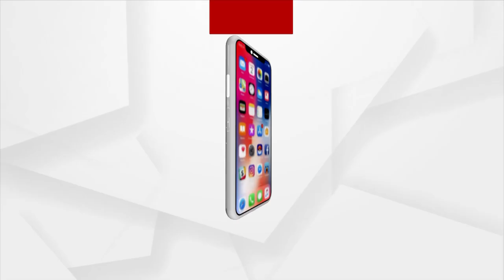Amna Samna With Krishna Mohanty, Daughter Of Former CM Of Odisha Nabakrushna Choudhuri